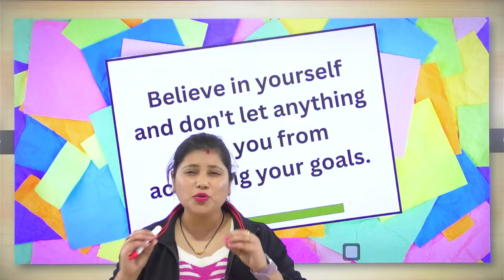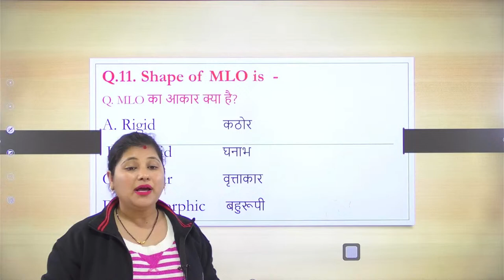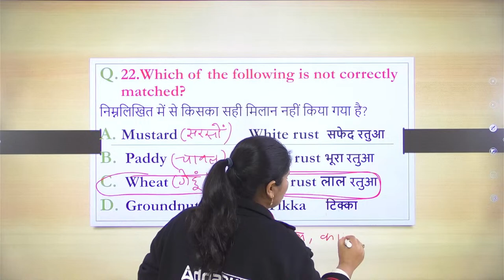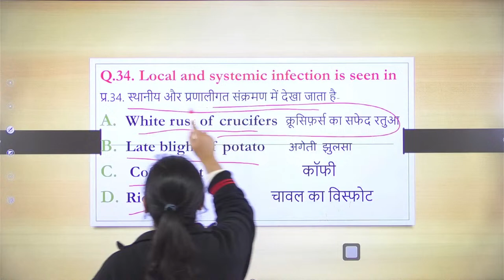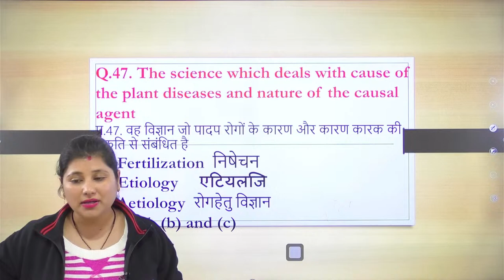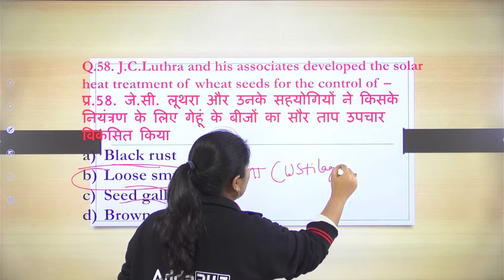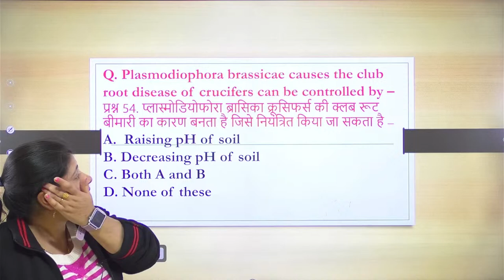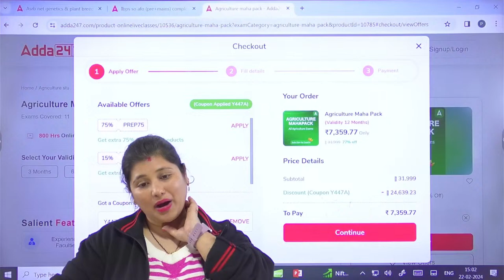Bihar BAO/SDAO Marathon 2024 | Plant pathology Classes | By Heena Ma'am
Welcome to our Bihar BAO/SDAO 2024 Marathon Class series, designed to provide you with comprehensive and effective preparation strategies for the upcoming Bihar Assistant Agriculture Officer (BAO) and Sub Divisional Agriculture Officer (SDAO) exams in 2024. Led by experienced educators and subject matter experts, this series aims to equip you with the knowledge and skills necessary to excel in these competitive examinations.

1️⃣ अच्छे शिक्षकों से सीखें
2️⃣ गहन विश्लेषण
3️⃣ परीक्षा योजना रणनीति
4️⃣सर्वश्रेष्ठ प्रश्न समाधान
5️⃣समय प्रबंधन